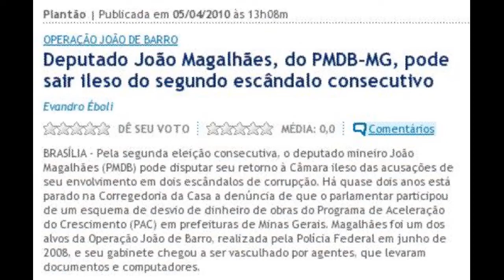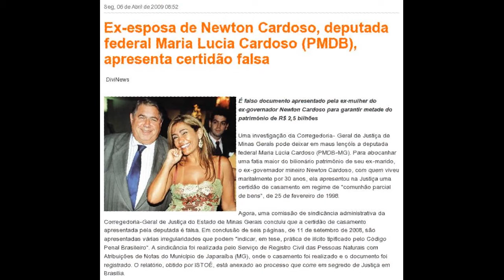Deputados de Minas Gerais que aumentaram o próprio salário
Minas Gerais (MG)
Ademir Camilo  PDT     Sim
Aelton Freitas  PR     Sim
Alexandre Silveira  PPS     Sim
Antônio Andrade  PMDB  Sim
Antônio Roberto  PV     Sim
Aracely de Paula  PR     Sim
Bilac Pinto  PR     Sim
Carlos Willian  PTC  Sim
Ciro Pedrosa  PV     Sim
Edmar Moreira  PR     Sim
Eduardo Barbosa  PSDB     Sim
Fábio Ramalho  PV     Sim
Gilmar Machado  PT     Sim
Humberto Souto  PPS     Sim
Jairo Ataide  DEM     Sim
Jô Moraes  PCdoB  Sim
João Magalhães  PMDB  Sim
José Santana de Vasconcellos  PR     Sim
Júlio Delgado  PSB  Sim
Lael Varella  DEM     Sim
Leonardo Quintão  PMDB Sim
Luiz Fernando Faria  PP     Sim
Márcio Reinaldo Moreira  PP     Sim
Marcos Lima  PMDB   Sim
Marcos Montes  DEM     Sim
Maria Lúcia Cardoso  PMDB  Sim
Mário Heringer  PDT     Sim
Mauro Lopes  PMDB  Sim
Miguel Martini  PHS     Sim
Narcio Rodrigues  PSDB     Sim
Odair Cunha  PT     Sim
Paulo Abi-Ackel  PSDB     Sim
Paulo Piau  PMDB  Sim
Reginaldo Lopes  PT     Sim
Silas Brasileiro  PMDB  Sim
Virgílio Guimarães  PT     Sim
Vitor Penido  DEM     Sim
Total Minas Gerais: 37